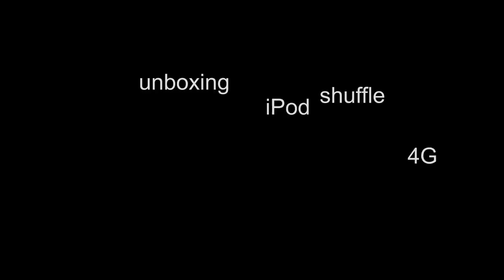Unboxing iPod shuffle 4G - WITH MY FEET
I know these unboxing-films are kind of out of date, but I remember unboxing my first shuffle, and now that my new one arrived in the mail today I felt like doing it again. But how? The anti-gravity had already been done... so I did it with my feet.
If you're not into unboxing-films, well, then it's kind of boring i guess.